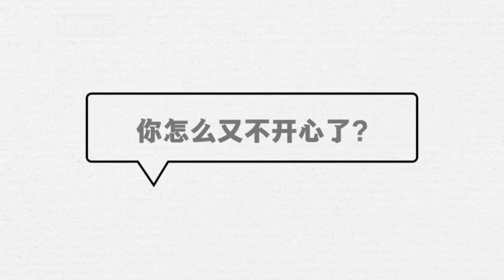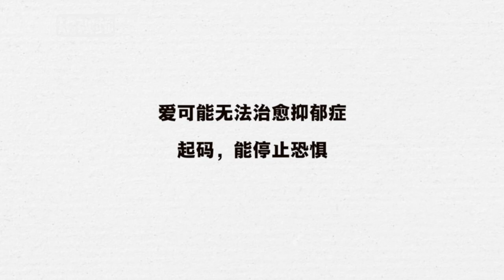绘见|你知道抑郁症患者假装开心有多辛苦吗？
全球有3亿多抑郁症患者，惊人的数字背后是这么多不被理解的病痛。抑郁症不是心病却也需要心药医，他也希望有人能理解所经受的痛苦。世间如此美好，其实，他依旧抱有生的希望。如果身边遇见不开心的人，请不要忽视给他带去希望。也许爱无法治愈抑郁症，起码，能停止恐惧。